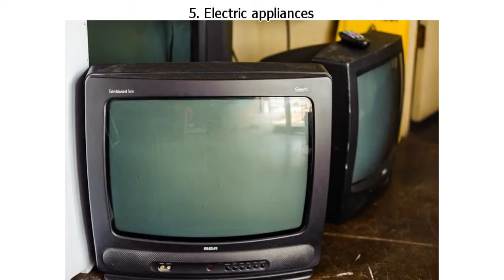12 Things You’d Better Avoid Buying at Thrift Stores, Even If You Really Want To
12 Things You’d Better Avoid Buying at Thrift Stores, Even If You Really Want To

Whenever you go treasure hunting in an antique or vintage shop, think twice before buying some pre-owned items. A simple crystal vase or pair of shoes might be unsanitary and even dangerous to bring into your home.